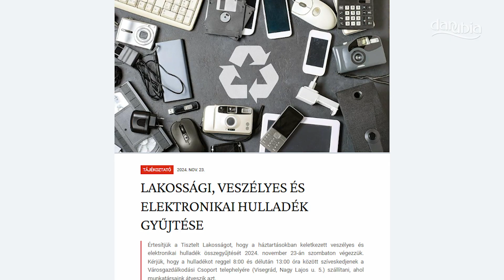Veszélyes és elektronikai hulladék gyűjtést szerveznek Visegrádon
Visegrád